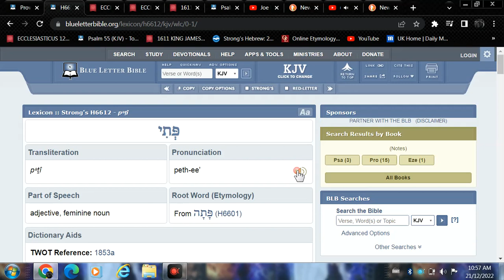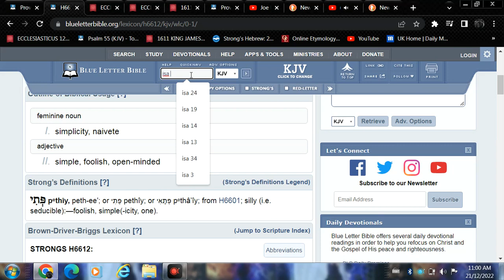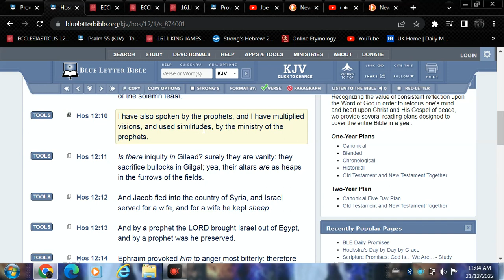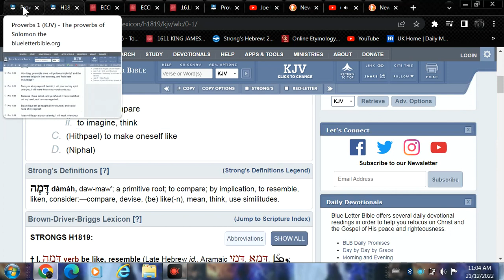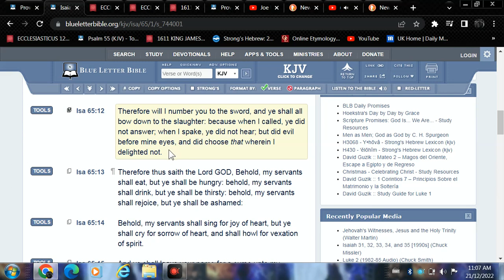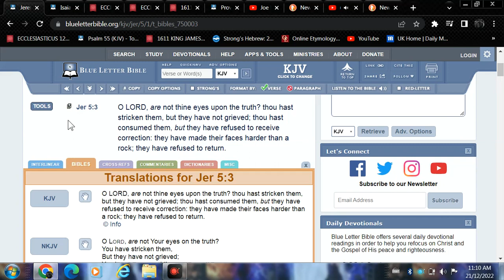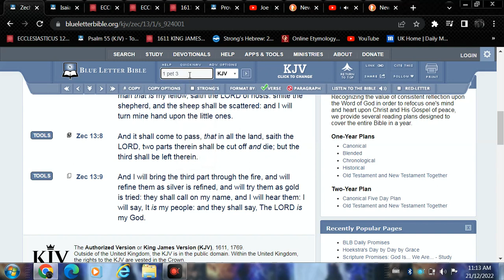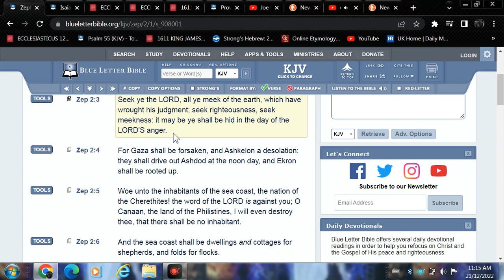Are you listening